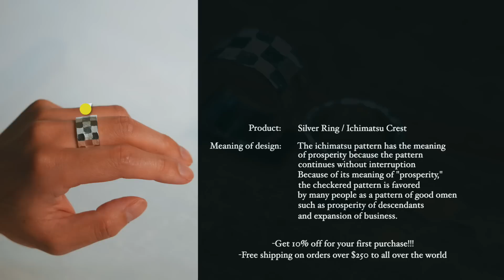【職人技】日本の職人がシルバーリングを製作するプロセス 【13か国語字幕】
▶Product in Video: Silver Ring / Ichimatsu Crest
Free international shipping on every single order🌸

Hi Guys!!!
This video introduces the process of making a silver ring by a skilled Japanese artisan.

▶What is Tokyo Silverware?
Metal crafts are made mainly in Taito, Arakawa, and Bunkyo wards of Tokyo. It is a craft in which silver is formed and finished by using traditional techniques are forging  engraving and finishing process.

▶Features of Tokyo Silverware
Tokyo Silverware has a large number of products that make people ask, “Did you make this beautiful curve and design by hand from a silver plate? The greatest characteristic of this silver craft is the design created by the dedicated handwork. They have a look unique to silver that cannot be produced by machines, as well as a chic design that is inspired by the Edo period. As time passes, the silver darkens and get a matte appearance. Enjoying this as “smoked silver” is another way to enjoy this craft. In addition to seeing the finished craft and using it, anther way to enjoy Tokyo silverware even more is to look at the work process. Seeing how the shape is formed step by step will make you feel more attached to this product.

▶History of Tokyo Silverware
It is known as one of the crafts with a long history, as it was recorded in the Engishiki, a Japanese statute dating back to the Heian period (916), in which silverware was recorded. Since silver coins were produced from the Edo period (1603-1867) and silver ornaments were popular at that time, craftsmen called “shiroganeshi” (silver masters) refined each other’s skills and developed their techniques. After the Meiji period (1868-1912), many vases made of silver were exported, and after the war, the demand for silver products increased as foreigners started came to Japan.

【Chapter】
00:00　Making materials
01:30　Hammering
08:43　Design
13:10　Finish
13:44　Product Description